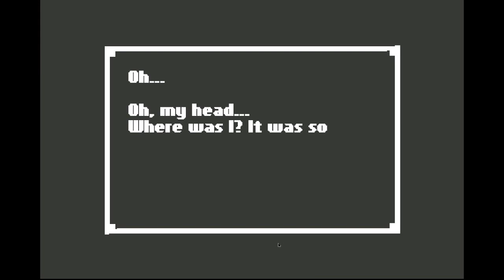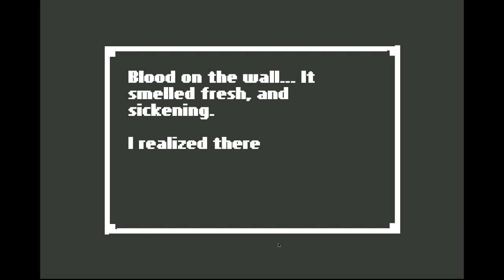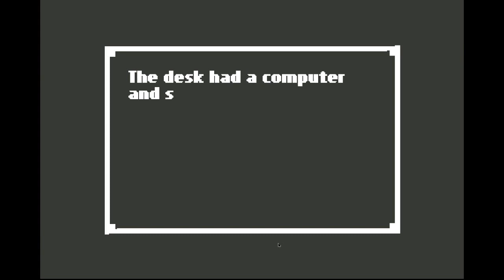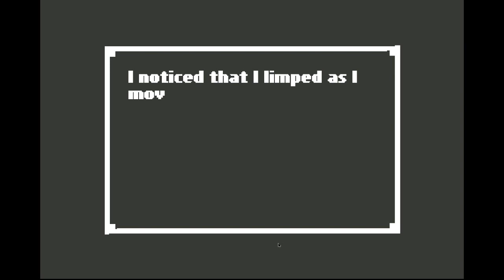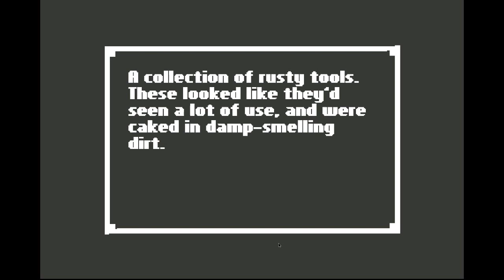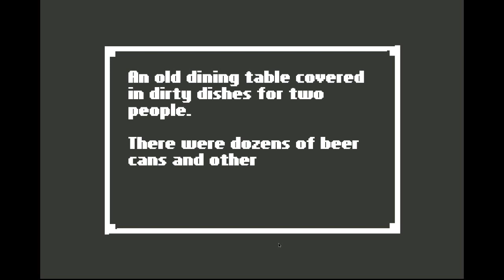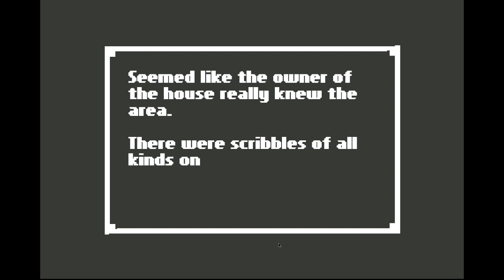CityCraftTV - Jenny Completes "Home" Ep1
Episode 1 of Jenny Completes "Home"

AKA Frinni